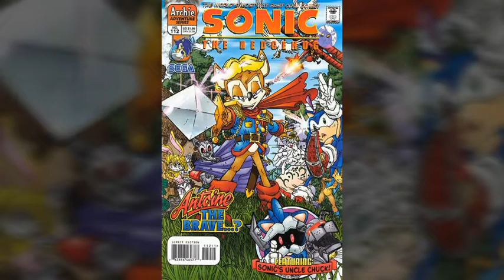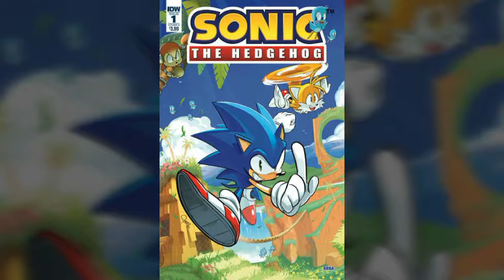Sonic should be more than this